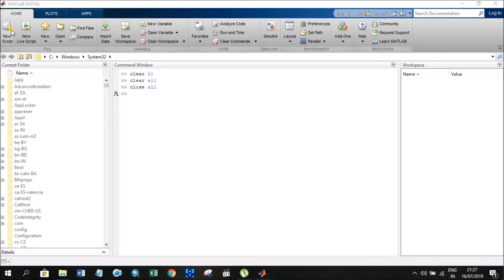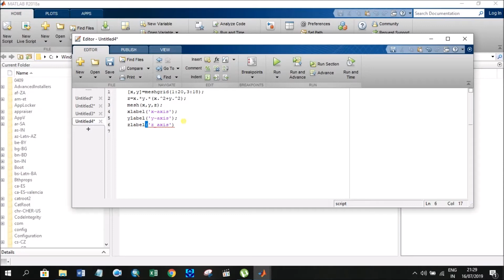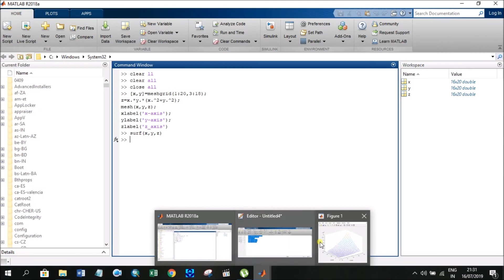MATLAB Bangla Tutorial for Beginners - Episode 19